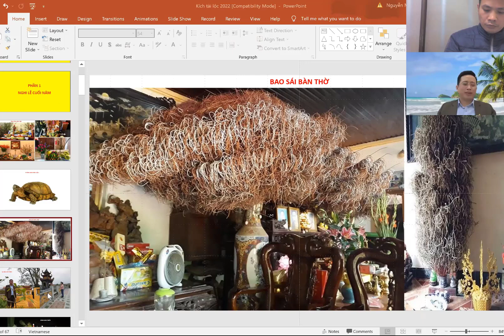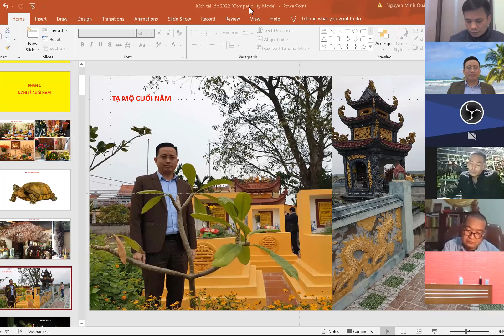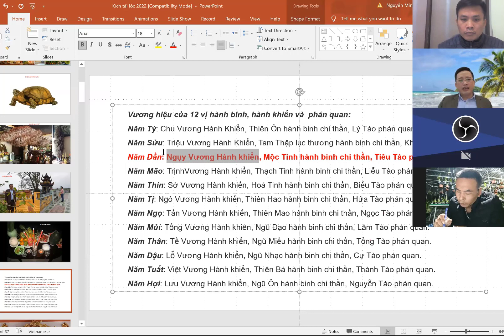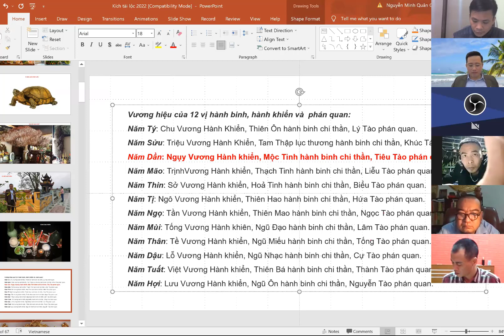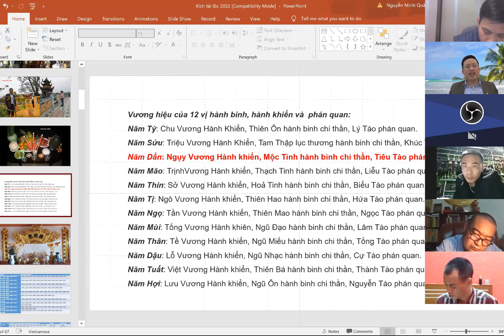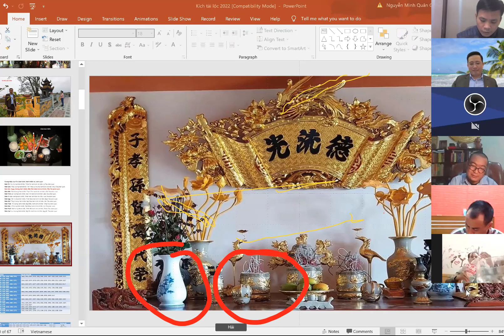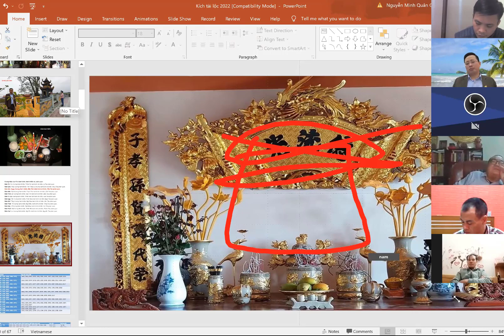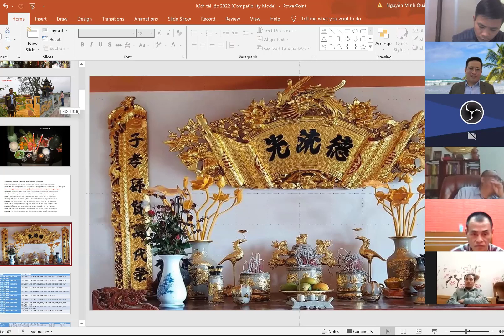Hướng dẫn nghi lễ Tạ mộ cuối năm và cúng giao thừa năm Nhâm Dần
Tạ mộ là một nghi lễ cuối năm được các gia đình Việt thực hiện từ lâu đời. Người xưa cho rằng, mồ mả là nhà ở của người đã khuất. Dù ở đâu, mộ phần cũng được đặt dưới sự quản lý của các vị tôn thần. Vì thế, vào dịp cuối năm, người ta thường ra nghĩa trang thắp hương dâng lễ, cảm tạ thần linh suốt một năm qua đã bảo vệ cho mồ yên mả đẹp, giúp đỡ các hương linh gia tộc được vững vàng an lạc, không bị tà khí xâm lăng, lầm đường lạc lối.

Bạn có thể đọc và theo dõi tôi tại các kênh sau:
3. Nhóm học phong thủy